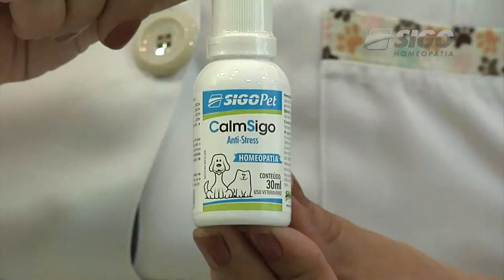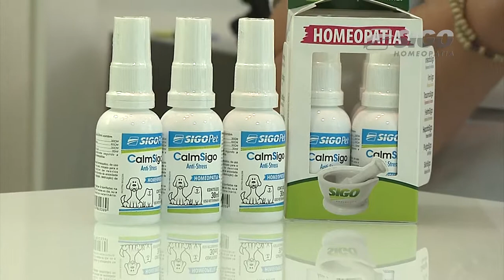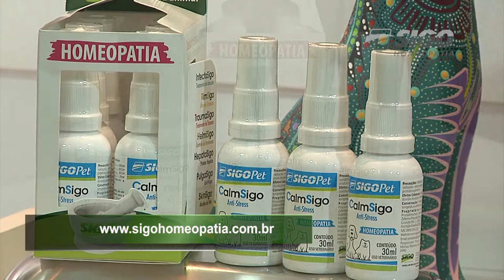Sigo Pet - CalmSigo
Produto homeopático, de uso veterinário, por via oral, indicado para o tratamento auxiliar de desvios comportamentais oriundos de ansiedade (latidos, choro, agitação, destruição) de cães e gatos.

Ficha Técnica:
Produção: Karol Peralta e Elci Holsback
Imagens: Gircilei Prudêncio
Edição: Valdecir Shiroma